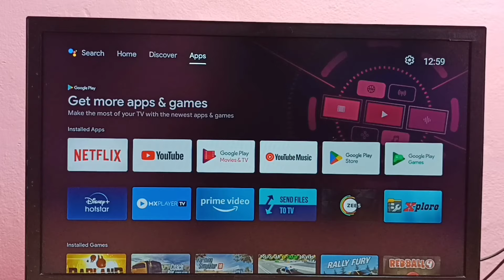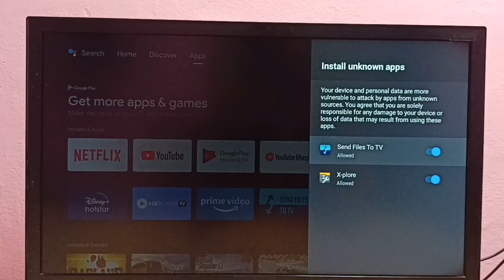How To install Apps From Unknown Sources in THOMSON Android TV | Fix Android App Not Installed Error